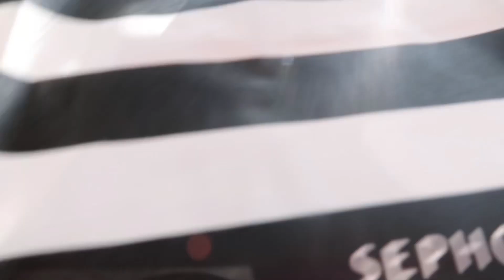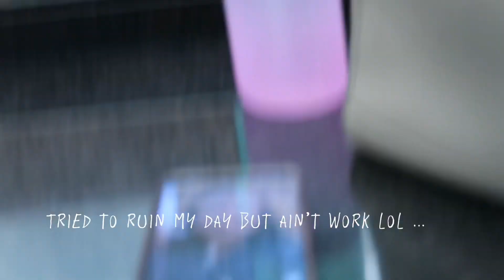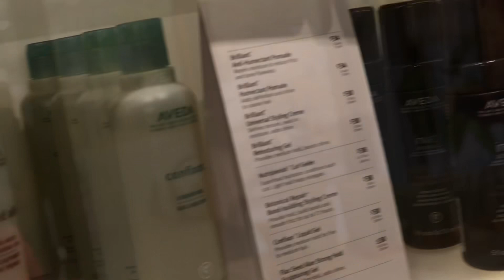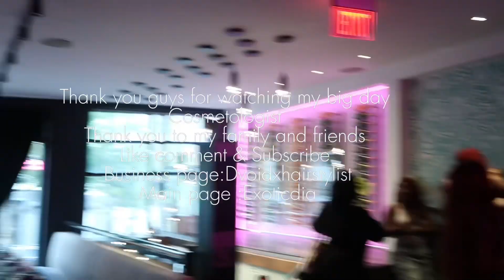Cosmology school Graduation Vlog Pt 2:Aveda cosmetology school NYC/Photoshoot Gift to self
I graduated in August I’m posting my videos all in December so I come into the new year with new consistent videos 💕enjoy my big day yall comment like and subscribe